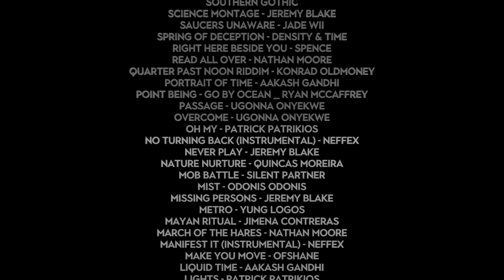Where did that nuke come from? Replay #2 bsg battlestargalactica bsgdeadlock 4K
Battlestar Galactica
Battlestar Mercury
Battlestar Galactica fan fiction
sleep BSG
BSG Fan fiction
Battlestar Galactica